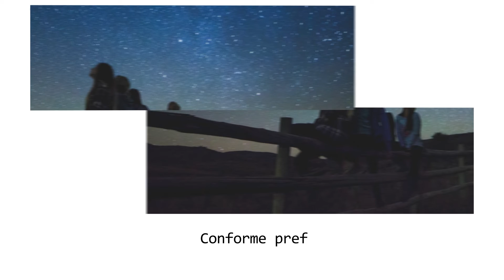Insiste na preservação da tua saúde - Projeto Vida Feliz I 27.07.2022